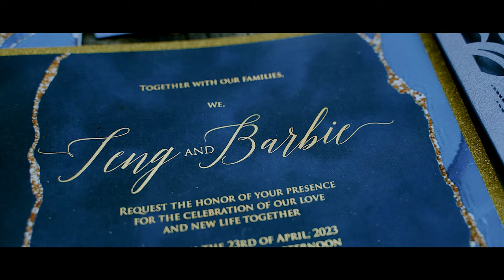Elopement Wedding Video - Barbie and Teng | Palm Beach, Florida 4K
This is the video highlights of Barbie and Teng’s elopement wedding on April 23, 2023.